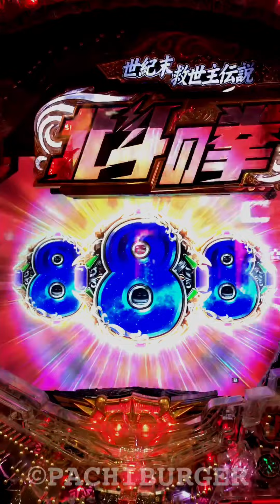シャチリーチ！序盤で大当たり濃厚演出！お見逃しなく！CR 北斗の拳 7 転生 【縦長動画】【スマホ】【再編集】